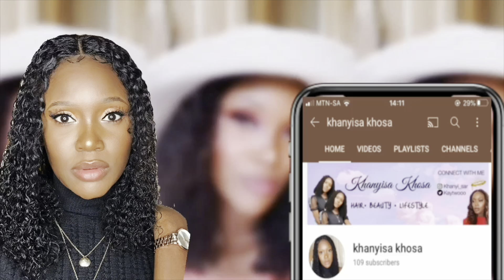Storytime | My friends and I scammed a guy in the club |Cubana Bloemfontein |South African YouTuber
Hey guys

This is a Storytime about how my friends and I ran away from a guy after he bought us expensive drinks in the club

Hope you learn from this video and not repeat my mistakes. Kindly enjoy my lovers.

XXX